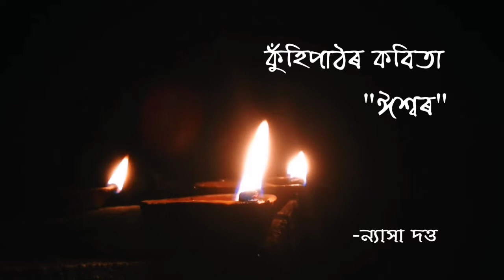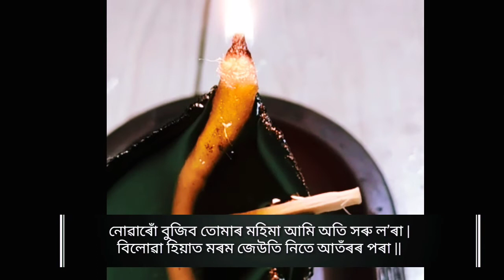Nisinu Tumak Kot Asa Kuhipath Assamese Poem#নিচিনো তোমাক ক'ত আছা # কুঁহিপাঠৰ কবিতা Nyasha Dutta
An old Assamese poem 'Eswar' from Kuhipath recited by Nyasha Dutta...

               ঈশ্বৰ

নিচিনো তোমাক ক’ত আছা প্রভু
আমি অতি সৰু ল’ৰা।
চিয়ঁৰি চিয়ঁৰি মাতিলে তোমাক
নামাতা দূৰৈৰ পৰা।।

নাজানো তোমাক মিনতি কৰিব
আছানেকি প্রভু সৰগত তুমি
হই জোন বেলি তৰা।।

নুবুজোঁ তোমাৰ মৰমৰ মাত
ৰিণিকি ৰিণিকি সুৰ এটি আহে
জানো ক’ৰবাৰ পৰা।।

তথাপি তোমাক ভালপাওঁ প্রভু
তোমাৰ চেনেহ দয়াৰে আমাৰ
বুকুখনি থাকে ভৰা।।

নোৱাৰোঁ বুজিব তোমাৰ মহিমা
বিলোৱা হিয়াত মৰম জেউতি
নিতে আঁতৰৰ পৰা|